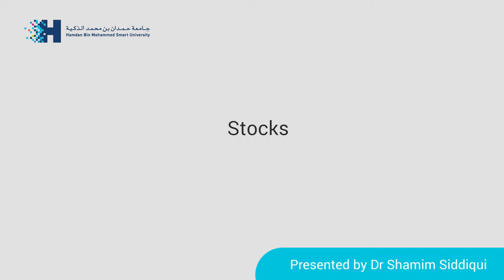OERu PIBF203 - Investment in stocks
Video signpost for OERu micro-course: Non-banking Islamic Financial Institutions (PIBF203) which forms part of the Principles of Islamic Banking and Finance course.